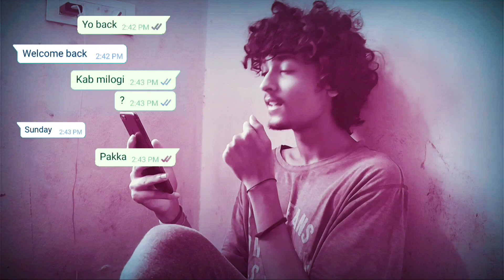Teri Ore | Rahat Fateh Ali Khan | Shreya Ghoshal | ayushman poddar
this is really close to me so do share this if you like my video

📸 - Shubhas thakur (stunning sk)